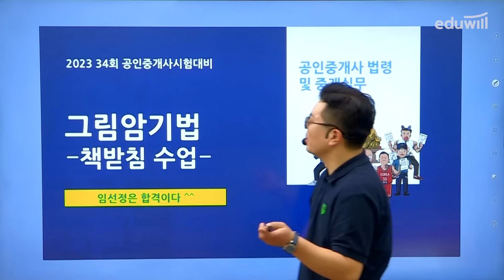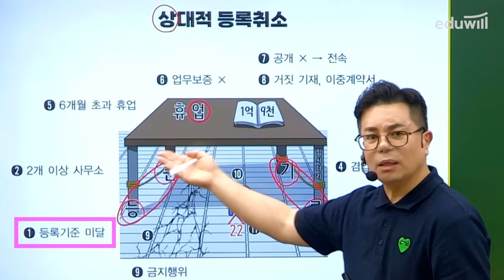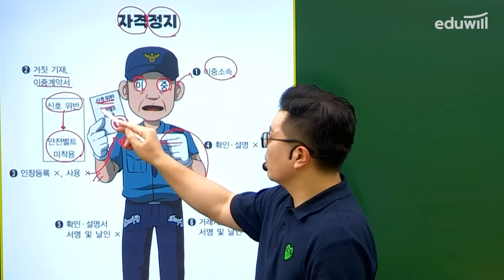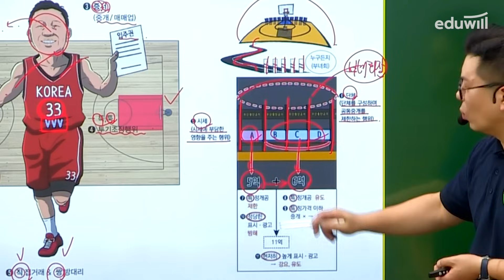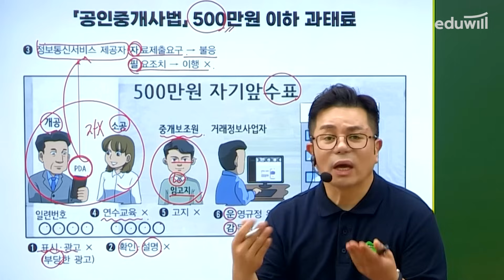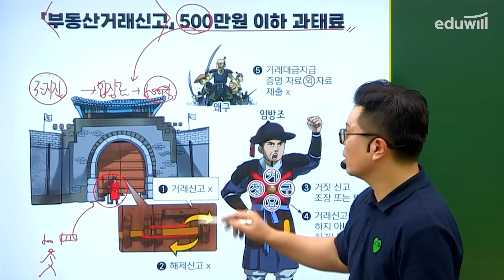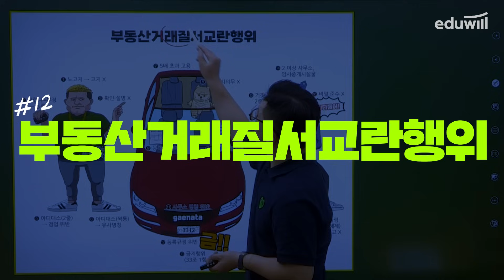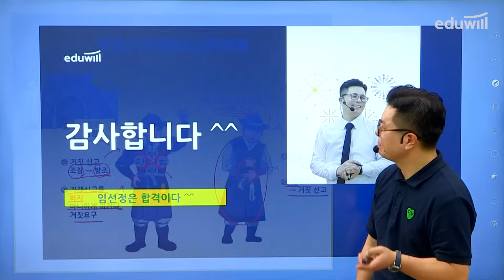2023년 최신 중개사법 책받침으로 암기하기!｜그림암기법｜공인중개사 특강, 공인중개사 강의｜중개사법 임선정｜에듀윌 공인중개사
🥇 공인중개사 합격하러 가기!

지금부터 2023년 최신 중개사법 책받침으로
쉽게 암기하자!
중개사법 개정사항 걱정 끝!